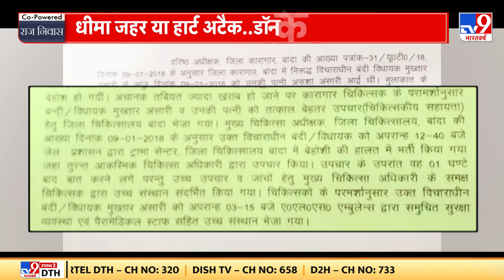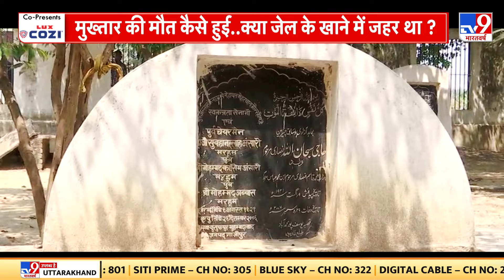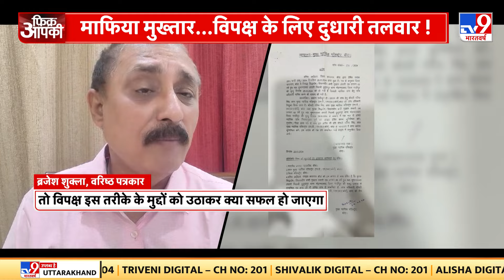Fikr Apki Full Show: Mukhtar की मौत बन सकती है लोकसभा चुनाव का बड़ा मुद्दा? सरकार को घेरने की तैयारी